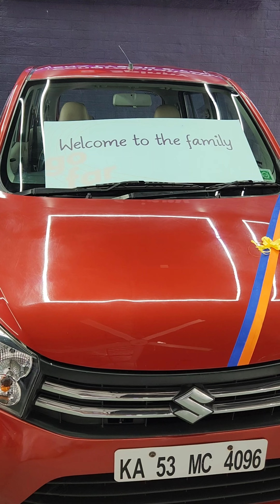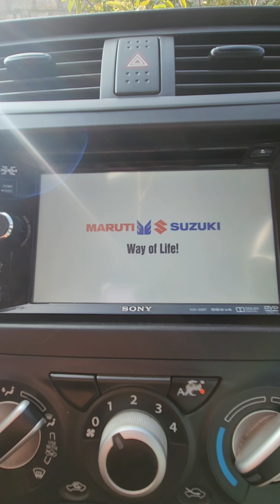finally our dream happened # New year gift # 2024#